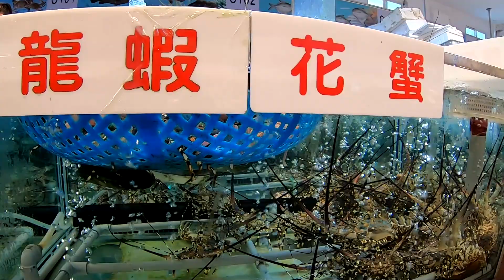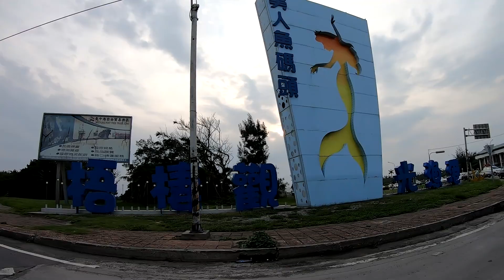Wuqi Fishing Harbor--The Famous Fishing Harbor in Taiwan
Wuqi Fisherman’s Wharf is located in the Qingshui District of Taichung District. When it was opened in 1989, more people started to come. It used to be a small-sized fishing village. But because the government built Taichung Port, and levied the nearby tidelands, in order to take care of the fishing industry and fulfill the social needs, the wharf developed towards production, recreation, and tourism. Wuqi Fisherman’s Wharf is divided into the following areas: sales area, direct sales area, food area, entertainment fishing boats, recreational parks, and leisure area nearby the wharf.